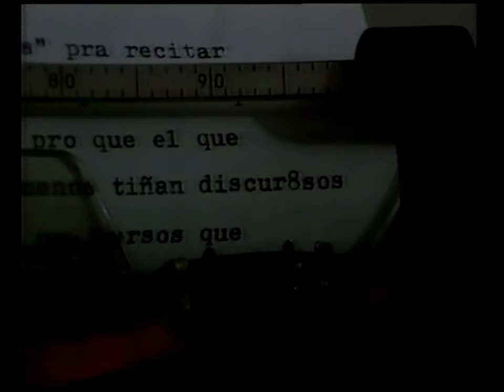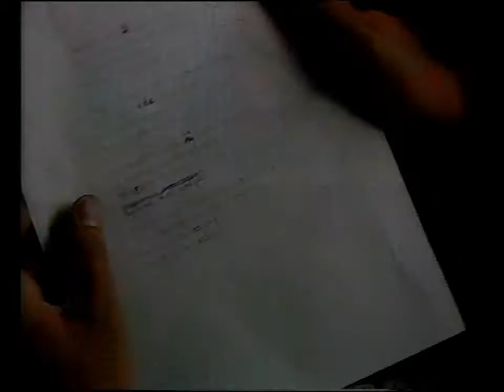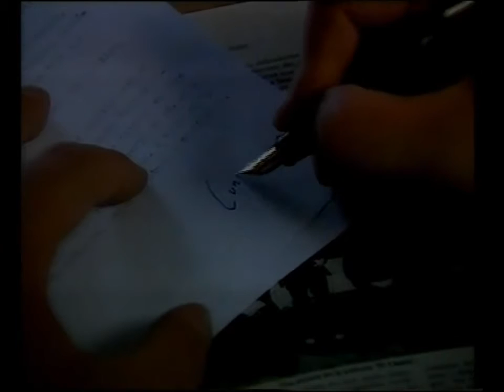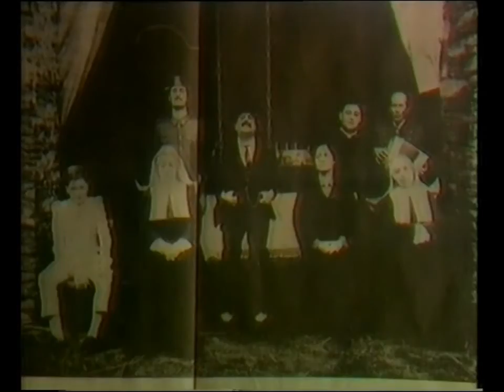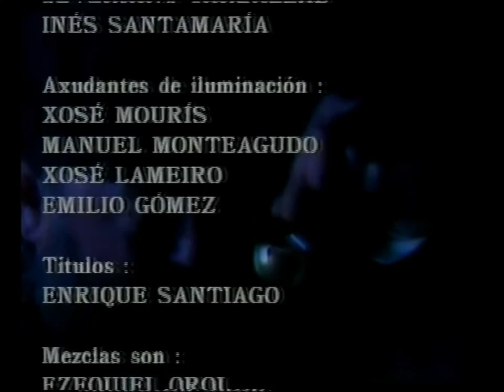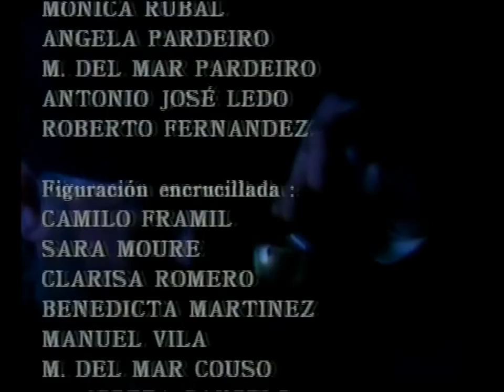Novo de Parmuide, o primeiro telefilme en galego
Dous anos antes de que o inesquecible Chano Piñeiro rodara “Sempre Xonxa” (1989); Mondoñedo, Lindín, Vilanova de Lourenzá e Vidán (Santiago) serviran de escenario natural para a gravación da primeira película de ficción que se fixo en Galicia no noso idioma. “Novo de Parmuide” (1987), unha produción de Galaxia Comunicación -compañía xerme da actual CTV-, foi o primeiro telefilme realizado en galego. Roberto Vidal Bolaño dirixiu este traballo que estaba baseado en textos do xenial Álvaro Cunqueiro.
Esta comedia de 56 minutos de duración (mediametraxe) contou cun elenco integrado por Susana Dans, Manuel Lourenzo (do Valadouro), Victor Mosqueira e Laura Ponte. Na figuración participaron moitos veciños das localidades onde foi gravado. En Lindín, na suposta eira de Novo fixeron de extras Mónica Rubal, Ángela e María del Mar Pardeiro, Antonio Ledo e Roberto Fernández, ademais do coro de nenas integrado por Marián Marian Salgueiro Castro, Mari Carmen Maseda Díaz e Ana Teijeiro. Na praza da Catedral de Mondoñedo, onde se tomaron escenas desde o faiado da casa de Carmiña Cunqueiro, xogaban Belén Bouso Barcia e as irmás Virginia e Soledad González. O mindoniense Ramón González Díaz exerceu como perruqueiro de rodaxe e o veciño de Lindín, Manuel Otero encargouse da carpintería.
Esta primeira experiencia dramática audiovisual, rexistrada en vídeo, foi o capítulo piloto da que sería tamén a primeira serie de ficción producida para a Televisión de Galicia. “Os outros feirantes” (1989), baseada no libro de semblanzas homónimo do escritor mindoniense, constaba de seis capítulos -ademais do xa mencionado piloto-: “Hermelina da Ponte”, “O Verdugo”, “A orella dereita de Antón de Leivas”, “Padín de Carracedo”, “Tristán García” e “Roque de Goás”.
Se no 2014 lembramos a eclosión do cine galego co 25 aniversario das estreas de “Sempre Xonxa”, “Urxa” e “Continental” e no 2016 vimos de celebrar o centenario da primeira película de ficción feita en Galicia (cinema mudo); non podemos deixar pasar que neste 2017 se cumpren 30 anos da gravación de “Novo de Parmuide”.
Cunqueiro e o audiovisual
No 2001 Cunqueiro provocaría que outra serie, desta volta “Terra de Miranda” producida por Voz Audiovisual para a TVG fora gravada en diferentes localizacións de Mondoñedo e a súa contorna ao longo das súas primeiras tempadas.
En vida, Cunqueiro fixo traballos específicos para o cine e a televisión, así o director Guerín Hill rodou en 1966 un documental titulado “Galicia” no que se facía un percorrido histórico polo noso pais. Nese mesmo ano, o mindoniense escribiu o guión de “Xantares”, un capítulo pertencente á serie de Televisión Española “Conozca usted España”.
Tampouco debemos esquecer que no 2011 Antón Dobao dirixiu a adpatación para a gran pantalla da novela cunqueiriana "Se o vello Sinbad volvese ás illas".
Estea ou non rematada neste ano a Casa-Museo de Álvaro Cunqueiro de Mondoñedo, non debera faltar neste contedor cultural un lugar para lembrar a vinculación do autor do “Merlín e familia” co audiovisual, máis aló das súas experiencias radiofónicas.